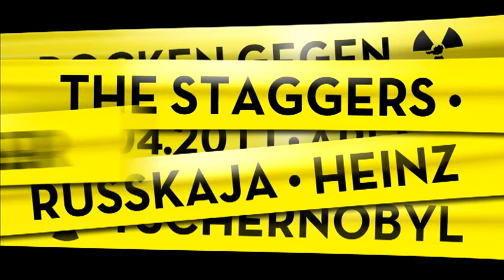Global2000_25JahreTschernobyl_Banner_180311.mpg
ROCKEN GEGEN TSCHERNOBYL

DAS ARENA KONZERT AM 27.04.